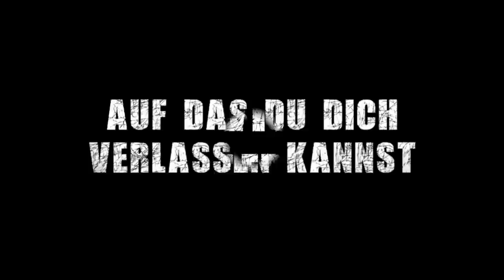Langzeit-Review der Walther Mini Camping Axe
Walther Mini Axe
Reini´s Uhr aus dem Video

SURVIVAL SHOP
Survival Ausrüstung auf die Du Dich verlassen kannst...

SURVIVALAUSBILDUNG
Survival Ausbildung zum Überleben in der Natur

KRÄUTERAUSBILDUNG
Pflanzen als Nahrung und Medizin nutzen lernen

SURVIVAL TRAINING
Überlebenstraining in Österreich

KRÄUTERWANDERUNG
Kräuterwanderung in Wien mit Reini Rossmann

WALDURLAUB
Ruhe und spannende Entspannung im Wald